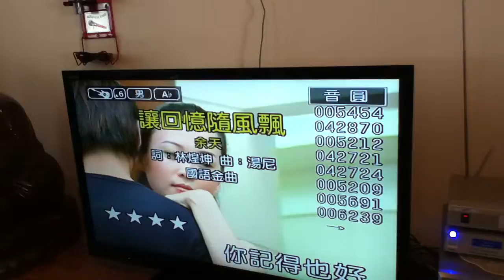福村迎賓歌唱--讓回憶隨風飄101 12 07 IMG 1141----胡杏文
福村迎賓歌唱--讓回憶隨風飄 胡杏文